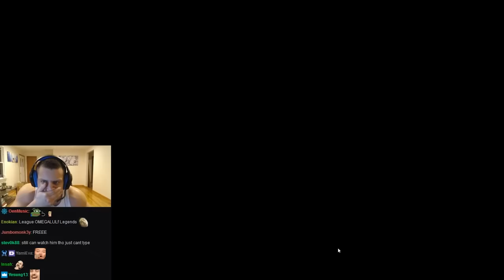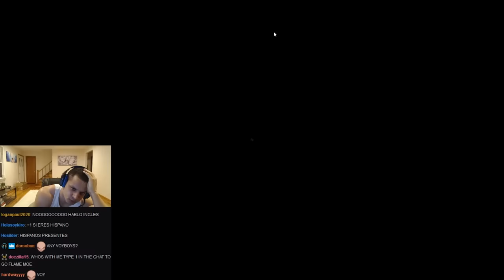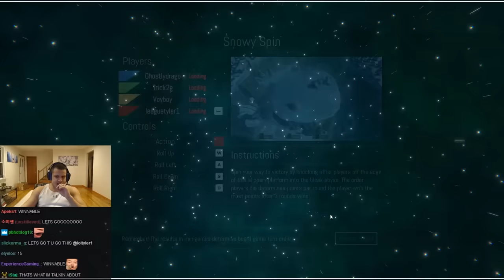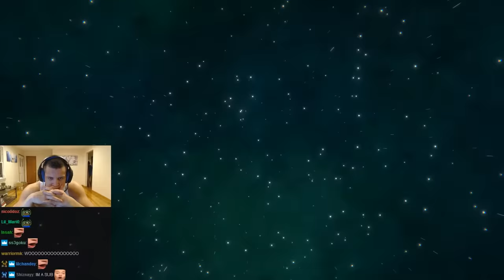Tyler1 Plays Pummel Party w/ Trick2g, Yassuo & Voyboy